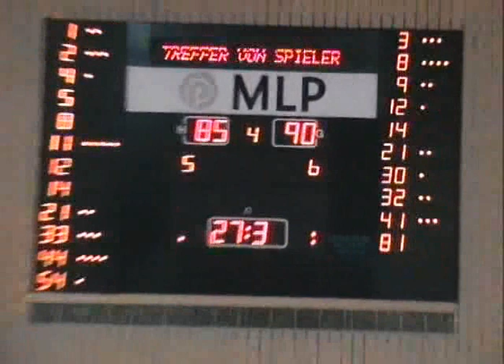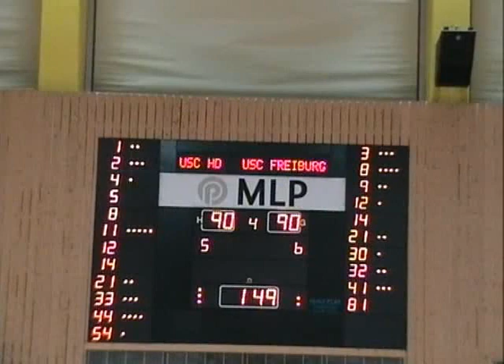USC Heidelberg - USC Freiburg (Ende der regulären Spielzeit) (20.12.2009)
USC Heidelberg - USC Freiburg (Ende der regulären Spielzeit) (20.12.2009) Weitere Videos und Informationen über den USC Heidelberg gibts